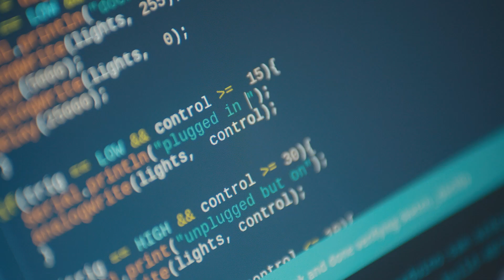Time to start building! 2024 Solution Challenge is here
The 2024 Solution Challenge season is upon us, presented by Google Developer Student Clubs! Students from universities worldwide will use Google technology to solve for one of the United Nations’ 17 Sustainable Development Goals.

Submit your solution by February 22, 2024.

Event: GDSC Solution Challenge 2024